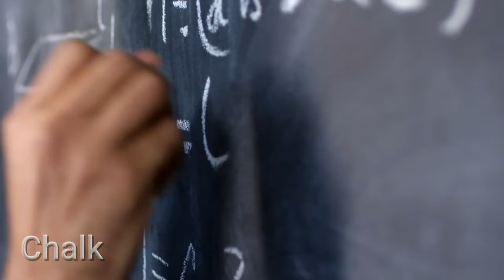14 common objects under a microscope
Here are some common everyday/ daily objects under a microscope.
When viewed from a microscope, the world that we all know and love is and strange and mysterious place.